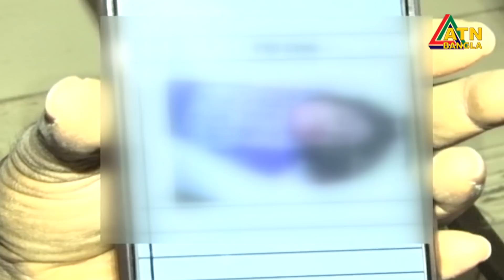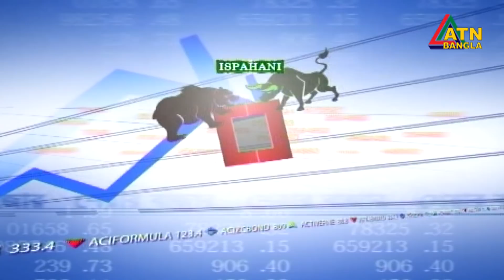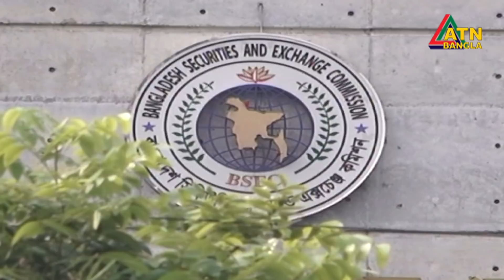এটিএন বাংলা প্রতি ঘন্টার সংবাদ । দুপুর ১ টা । 18.01.2022 | ATN Bangla News